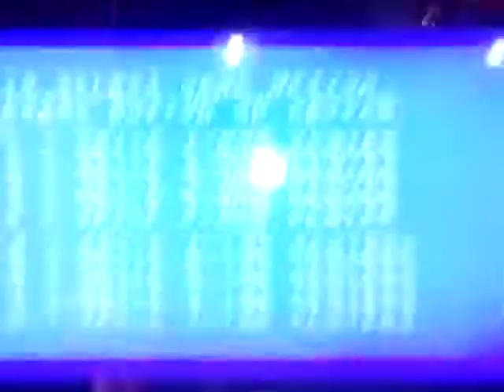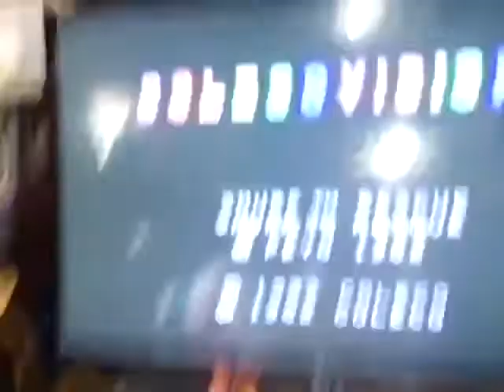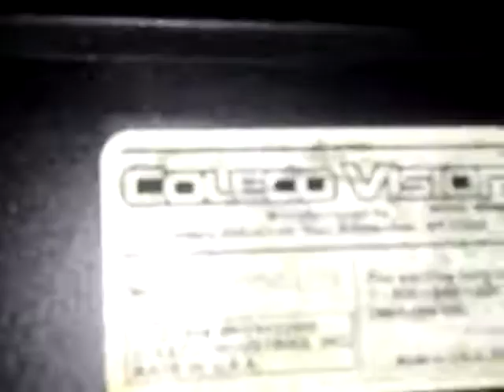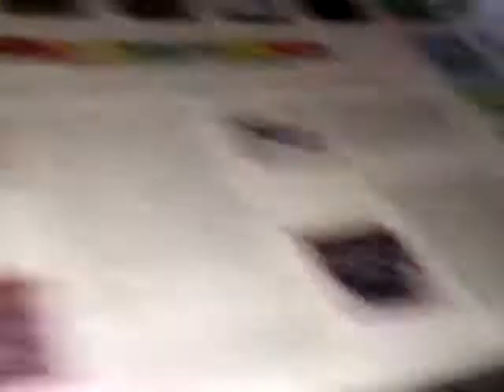colecovision en caja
colecovision en caja mostrar la consola
disculpen el audio